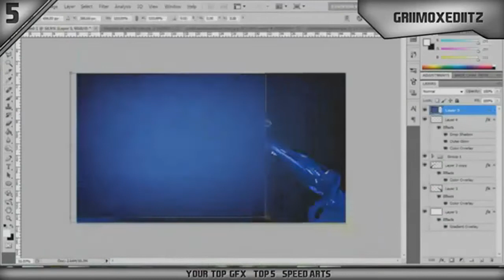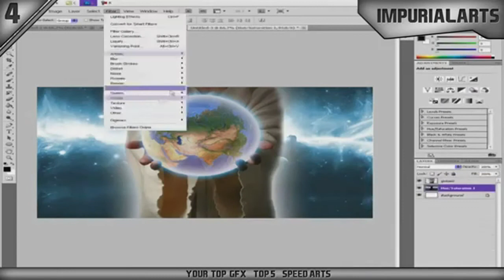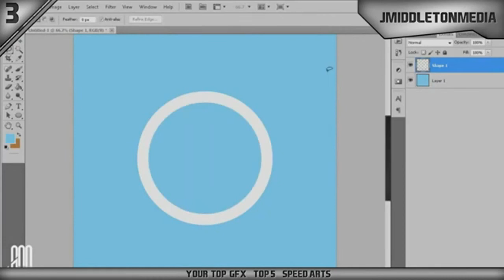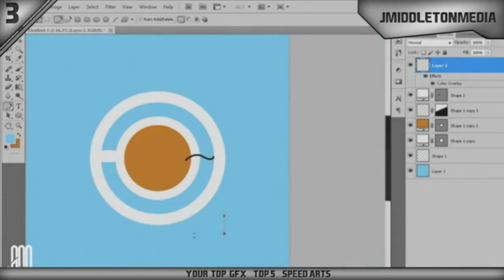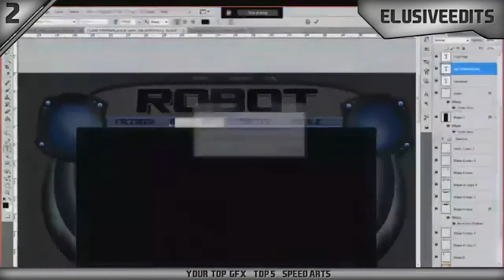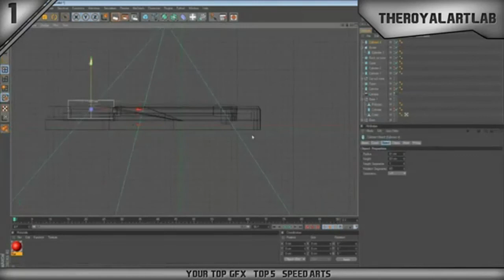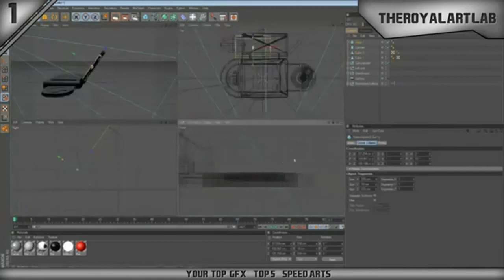Crazy Girls - "Stage 5 Clinger"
The girls that wont leave you alone. They cling and go psychotic. RunAWAY!

I hope you enjoy this about some crazy females, and if you ever knew a girl like this or just think they are just crazy give up some likes and maybe some comments about your own stories!

-Mothers Benefit

Dont Understand what You Know What To Do Means?